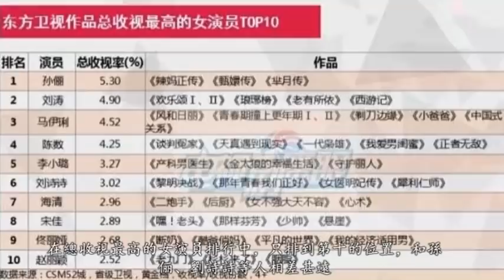趙麗穎被湖南衛視抛棄？新劇在東方衛視播，收視只排到第十！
趙麗穎的人氣和演技毋庸置疑，但是她的劇能獲得高收視率，其中一個很重要的原因就是在湖南衛視播。如今趙麗穎新劇《你和我的傾城時光》將在東方衛視上映，不少粉絲都開始擔心新劇會不會沒有人看。